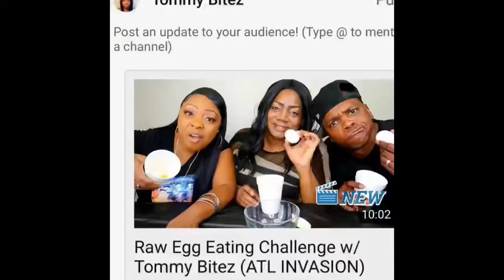GARDENING VLOG! GROWING IN RAISED BEDS AND CONTAINER GARDENING | MULCHING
Gardening Vlog! Container gardening and raised beds